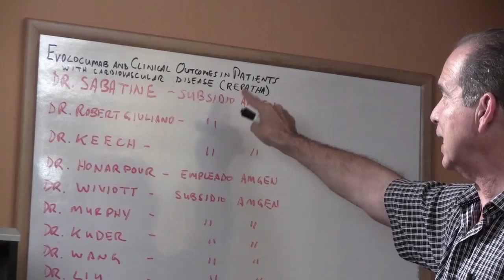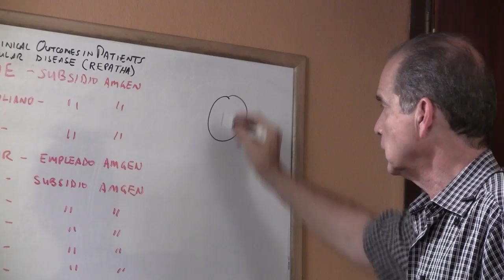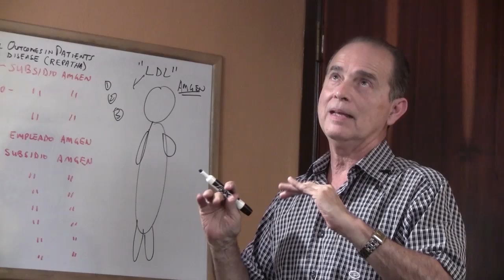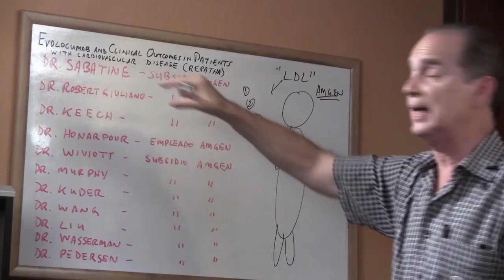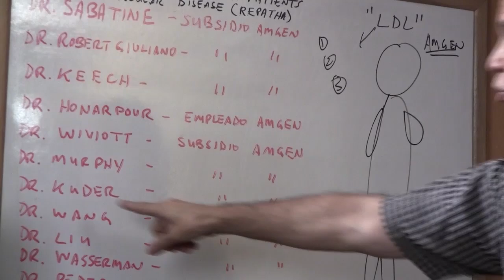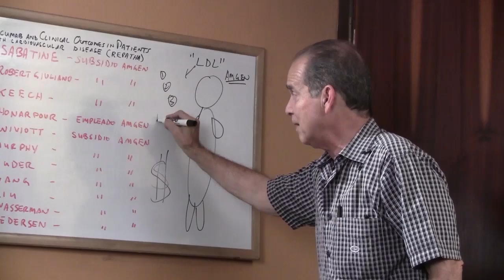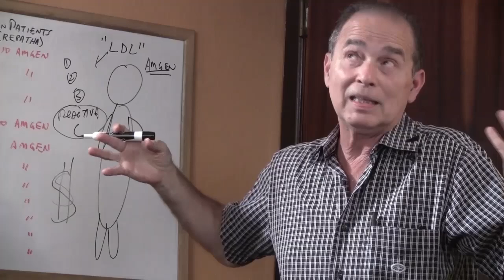Episodio #1211 Colesterol malo y científicos deshonestos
En este episodio Frank menciona por qué algunas publicaciones científicas insisten en mencionar que el colesterol es malo para la salud.